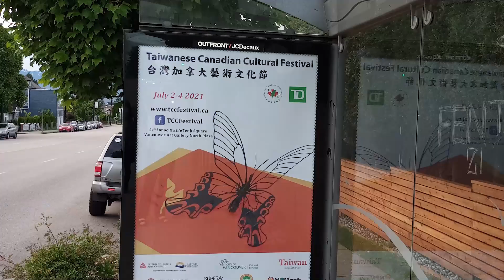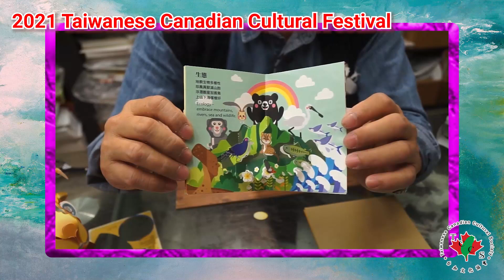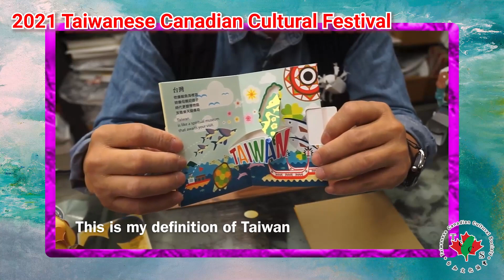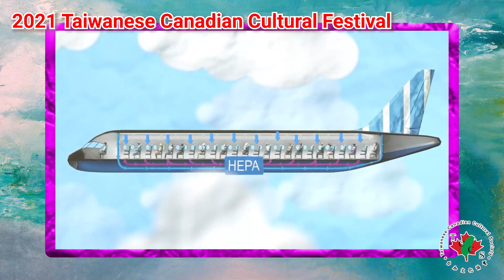2021 Taiwanese Canadian Cultural Festival July 2 program -- 5 pm to 7:15 pm PST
Welcome to the 2021 Taiwanese Canadian Cultural Festival

Day One Programming List
(5 PM to 7:15 PM PST)

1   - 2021 Festival Previews -- 0:00
2   - Festival Sponsors -- 3:19
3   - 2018 Festival Highlights -- 5:39
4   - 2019 Festival Highlights -- 8:42
5   - Taiwan Tourism -- 10:35
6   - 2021 Program -- Artist Corner -- Paper Magician Hsin-Fu Hung -- 13:35
     (Mandarin with English subtitle)
7   - Billy Chang -- 20:36
8   - Taiwan Yangqin Orchestra -- 26:42
9   - Festival Sponsors -- 54:56
10 - Atayal Taiwan First Nation M-yu Dancers -- 57:17
11 - Taiwan Tourism -- 1:06:04
12 - Wu-Gi Troupe -- 1:09:05